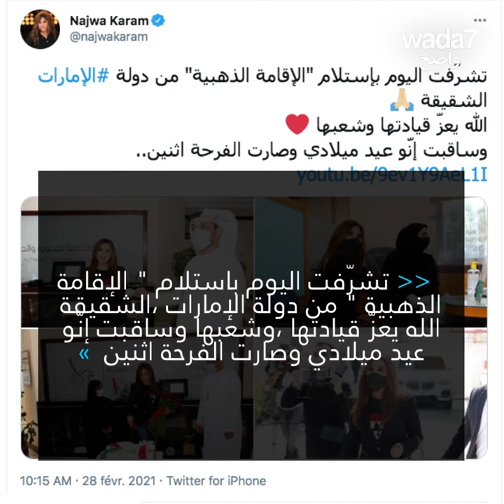الإمارات تمنح نجوى كرم "الإقامة الذهبية" ! 😍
المطربة اللبنانية نجوى كرم تحصل على الإقامة الذهبية في الإمارات ! 😍